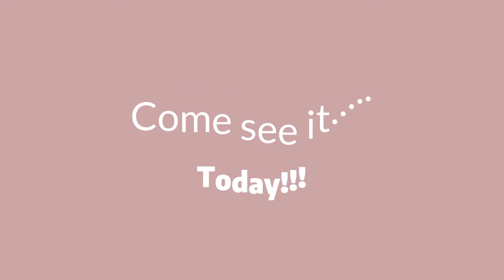House for sale......27 Chubb Road, Framingham, MA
Check out this lovely 3 bedroom ranch home on a beautiful level lot for sale!

Click on the following link to virtually immerse yourself in this 3-Dimensional tour of this home.

Diane B. Sullivan
Coldwell Banker Realty